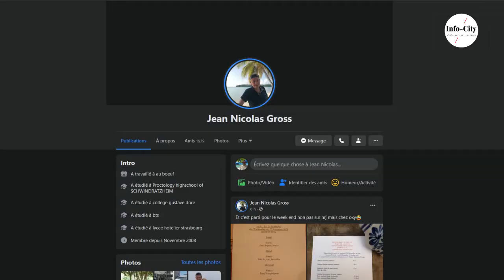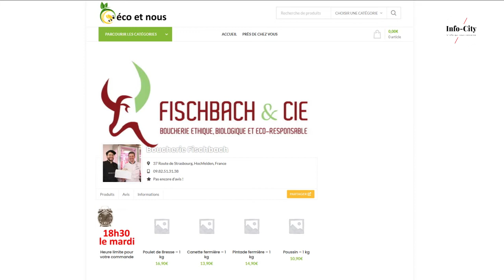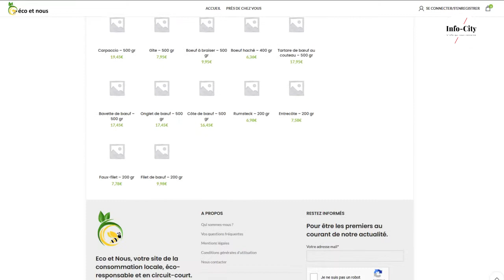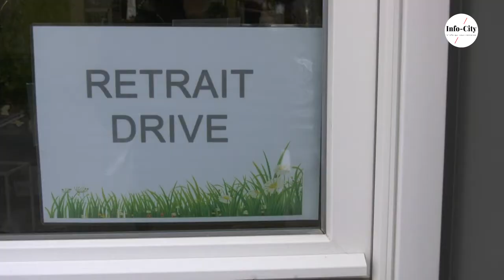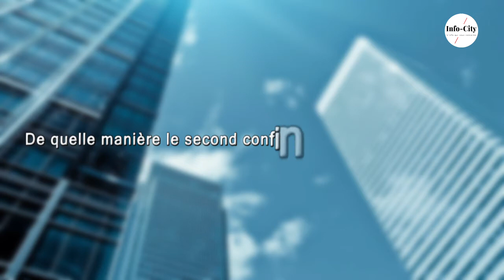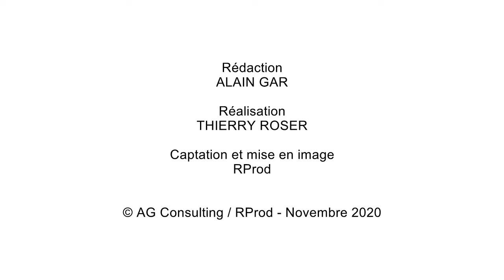PAYS DE LA ZORN / Vos commerçants et restaurants ont besoin de vous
Edouard Haag - Directeur général et commercial de la brasserie Météor
Jean-Nicolas Gross - Gérant du restaurant " Au Boeuf " à Schwindratzheim
Yannick Jaouen - Gérant du restaurant " Sel et Poivre " à Hochfelden
Barthélémy Fischbach - Gérant de la " Boucherie Fischbach " à Hochfelden
Valérie Gottri - Gérante de la boutique de fleurs " Val'cé les fleurs " à Schwindratzheim
Christian Kieffer - Responsable commercial d' "Agrimat" à Hochfelden